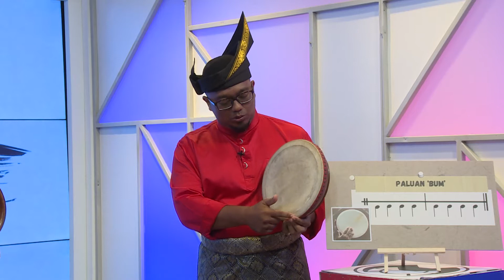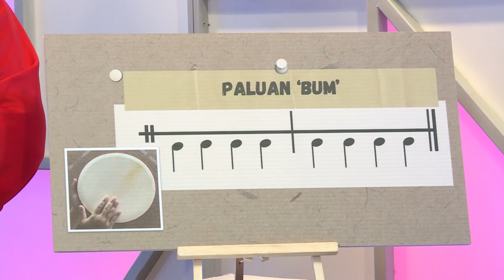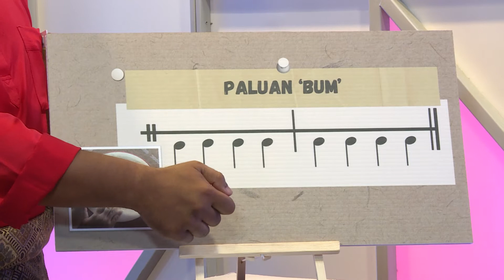Kesenian (2022) - Klip | Kompang - Demonstrasi Paluan Kompang 'Bum'' dan 'Pak'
Tajuk: Kompang - Demonstrasi Paluan Kompang 'Bum'' dan 'Pak'
Guru: Muhamad Zaquan Bin Maton & Abol Ibnol Eqkwam Bin Zolkifli
Kesenian 2022 merupakan sebuah program baru yang memberi lebih tumpuan kepada asas-asas seni muzik, seni tari, seni nyanyian dan pelbagai lagi.